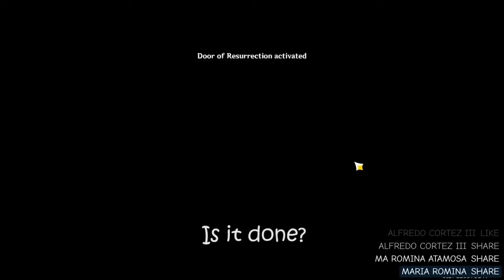Date with Childe | Genshin Impact | Funny Gameplay | From FB LIVE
We are back with another Genshin Gameplay video... I hope you like it! ♥